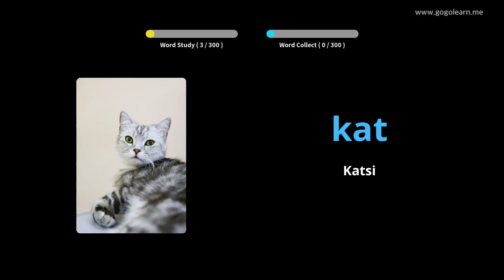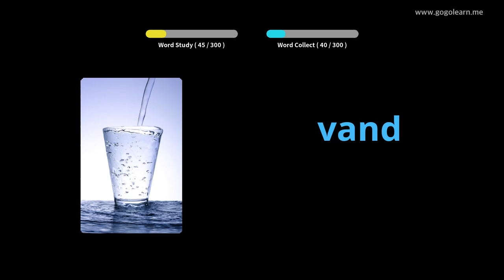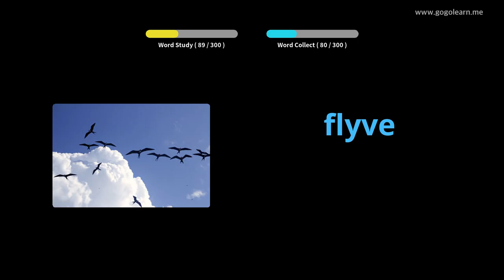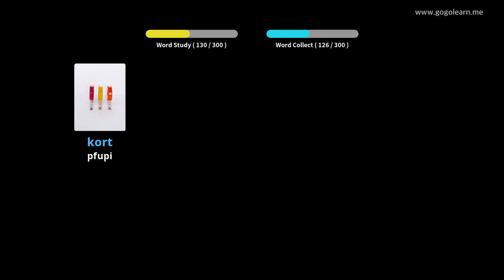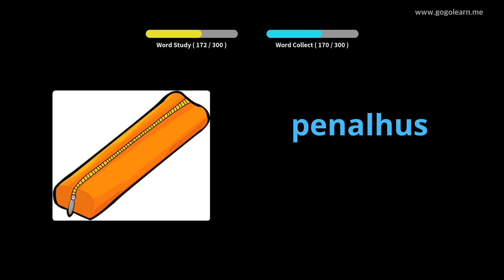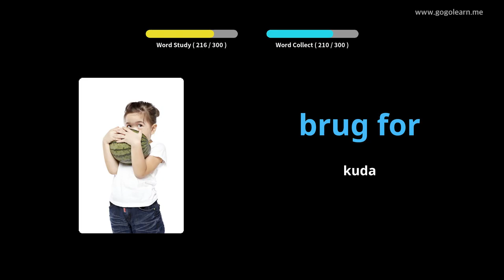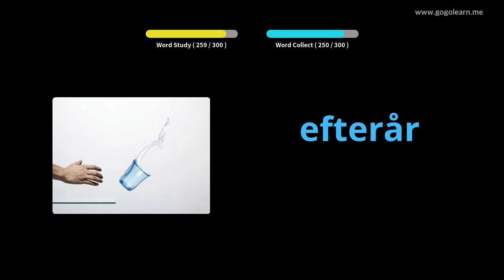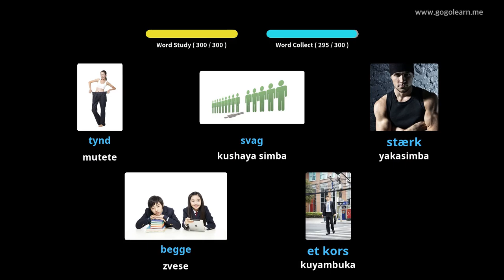Danish Vocabulary Kuteerera Uchirovera |Golearn